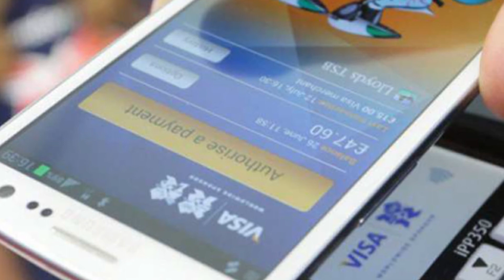TITULARES CISEPP NOTICIAS 05/01/2018